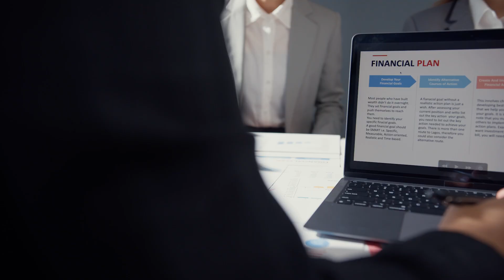LLC Investing & Checkbook Control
Gain direct, swift control over your IRA investments with iPlanGroup's Checkbook Control. Invest on your terms and maximize returns.